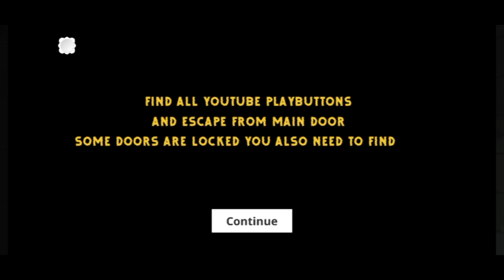I Need To Escape The Mythila House!!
Thumbnail Credit: @Mythpat

Then, you can see many other reasons to be happy. I upload daily videos about games and gaming news so if you’re interested in playing or watching games this channel is helpful for you. I make You laugh and you realize that you are in the right place